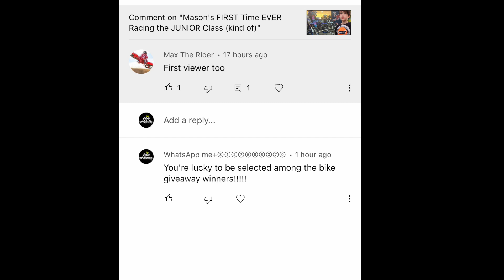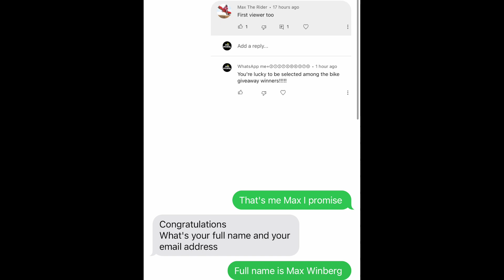Calling a YouTube Scammer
Facebook: Total Epicness (Skits) and Vlog Epicness (Shorter Vlog Clips)